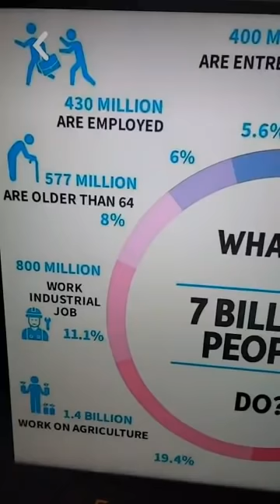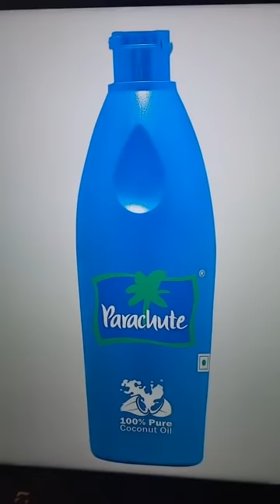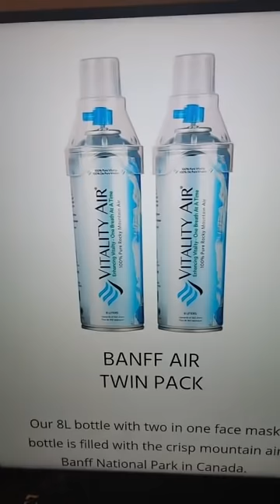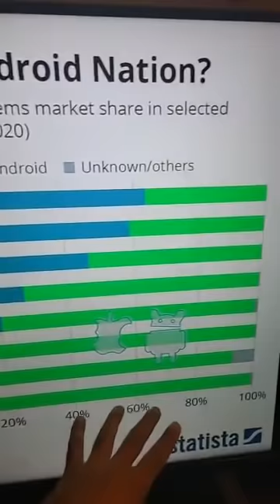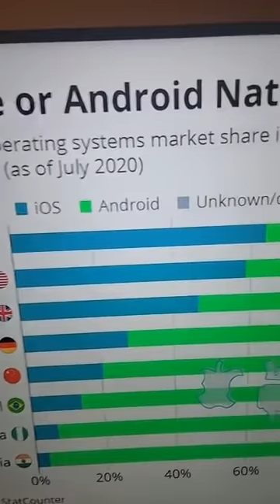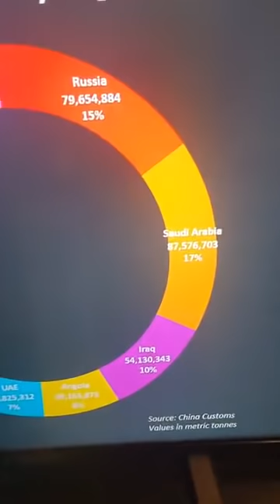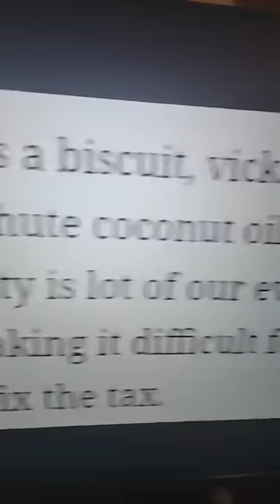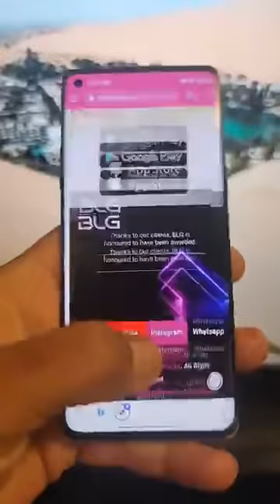China and Saudi Arabia USA ਦੀਨ ਦੁਨੀਆਦਾਰੀ ਦੇ ਤੱਥ Indi Jaswal